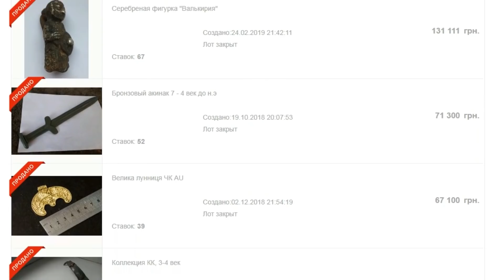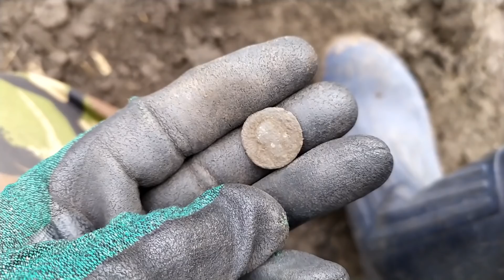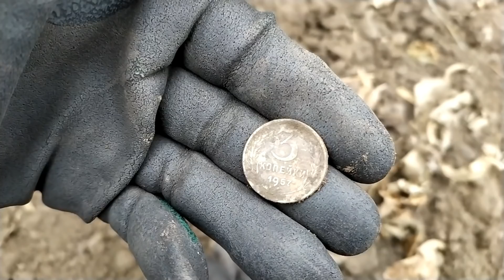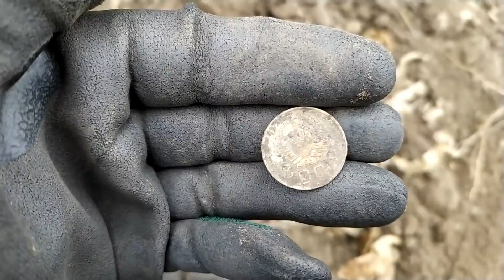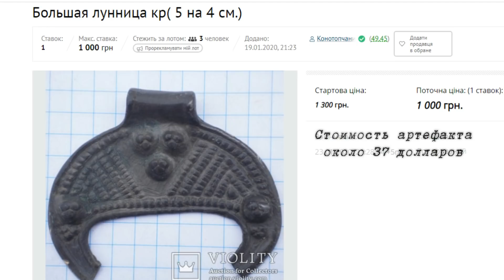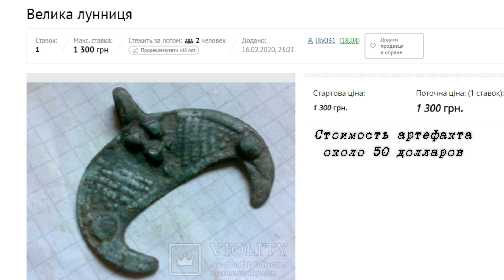ОНИ ПЕРЕЖИЛИ ЧУМУ, ХОЛЕРУ И КОРОНАВИРУС! НАШЁЛ ЖИРНЫЕ АРТЕФАКТЫ КОТОРЫМ ТЫСЯЧИ ЛЕТ! В ПОИСКАХ ЗОЛОТА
Этим артефактам тысячи лет! Они пережили чуму и холеру... переживут и коронавирус!!!

Хотите как и я искать монеты и древние артефакты? Пишите в личку и я подскажу вам где купить недорогой, качественный и фартовый металлоискатель